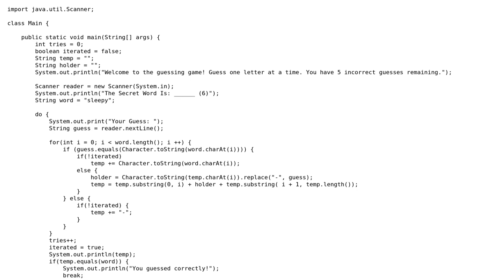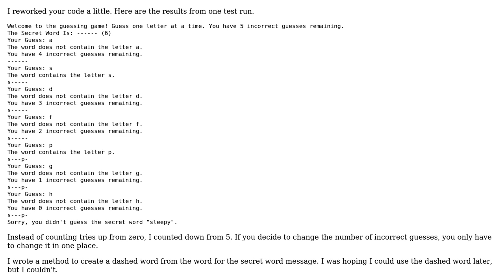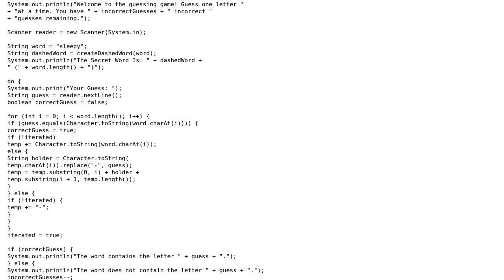Code Review: string guessing game in java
With thanks & praise to God, and with thanks to the many people who have made this project possible! | Content (except music & images) licensed under CC BY-SA | Music | Images & others | With thanks to user Gilbert Le Blanc user dariosicily user Aesha Shah and the Stack Exchange Network Trademarks are property of their respective owners. You are responsible for your own actions.